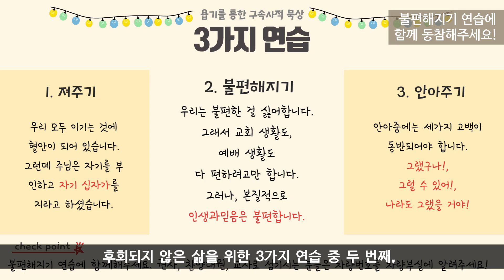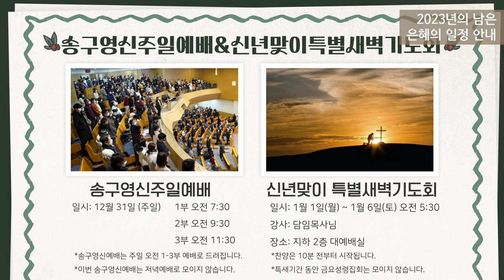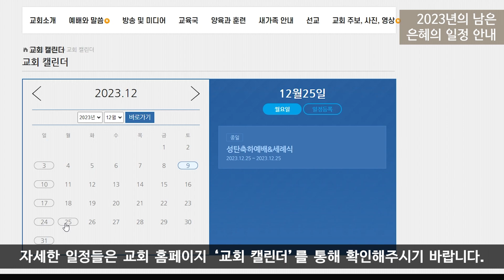23.12.10_12월 둘째주 교회소식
23.12.10_12월 둘째주 교회소식
2023 [추수감사절맞이 특별새벽기도회] '온전한 비움을 통한 완전한 채움'